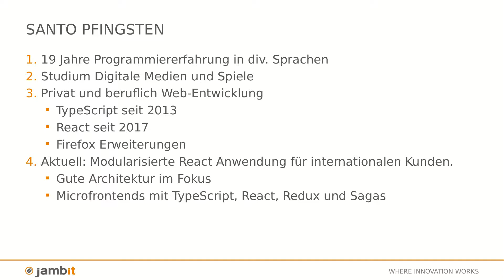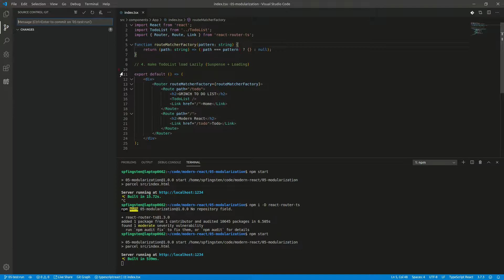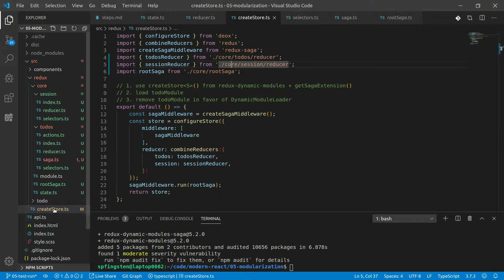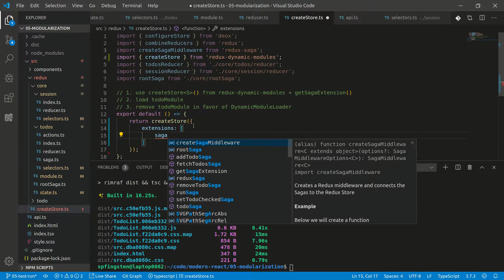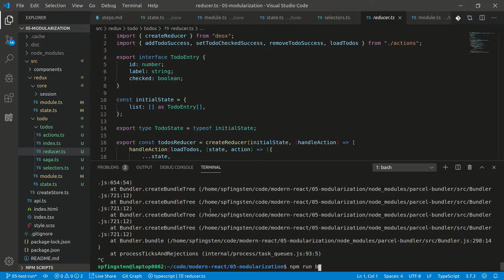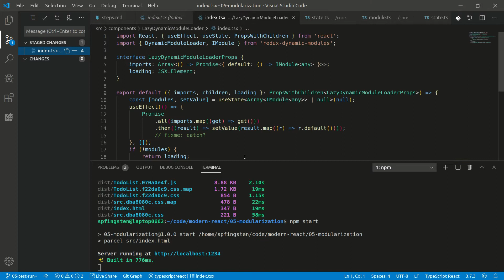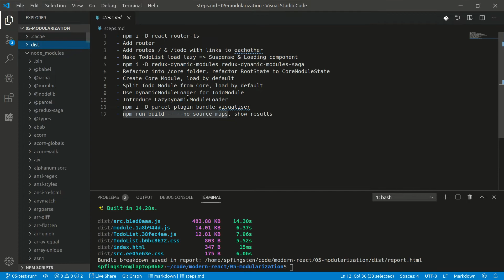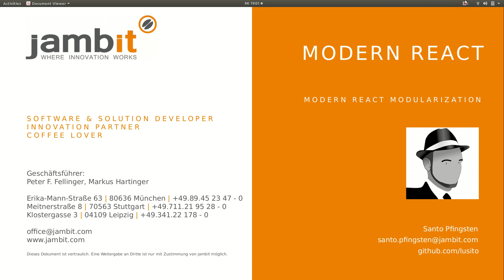Modern React Modularization | jambit Meetup Talk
Im Rahmen der Live-Coding Meetup-Serie "Modern React" zeigt jambit Software Engineer Santo Pfingsten, wie man React/Redux/Saga Anwendungen modularisiert und Code nach bedarf nachlädt.

Dabei geht er auf folgende Punkte ein:
- Hinzufügen eines Routers („/“ + „/todo“)
- Lazy loading für /todo
- Redux Dynamic Modules hinzufügen
- Core Modul erzeugen und laden
- Todo Modul abspalten
- Todo Modul dynamisch nachladen
- Lazy loading für Todo Modul
- Bundle Visualisierung